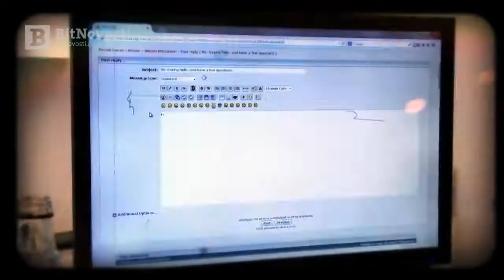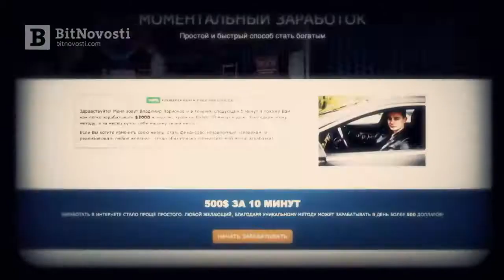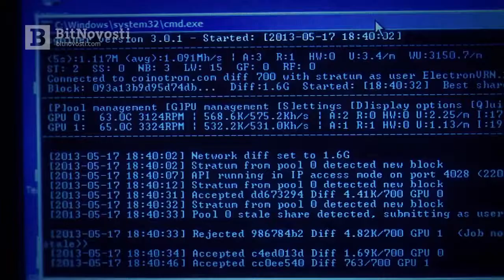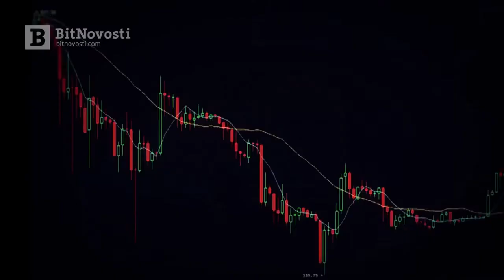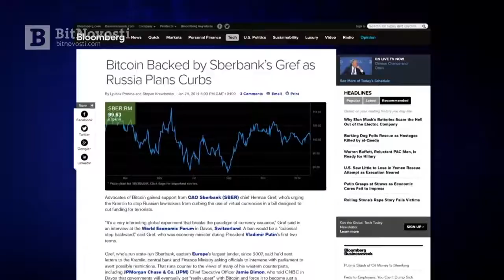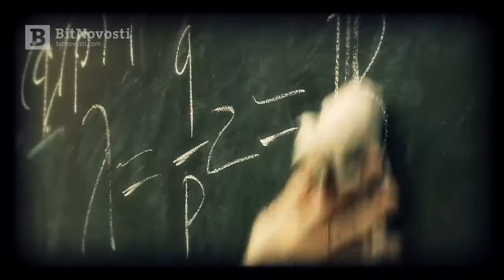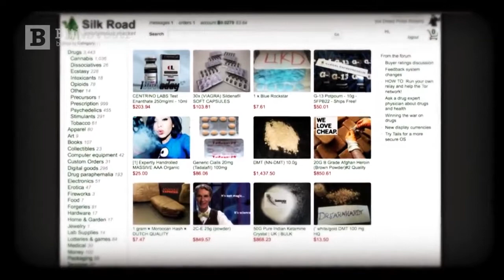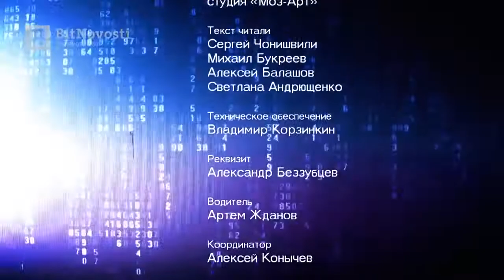Будущее криптовалют История Bitcoin